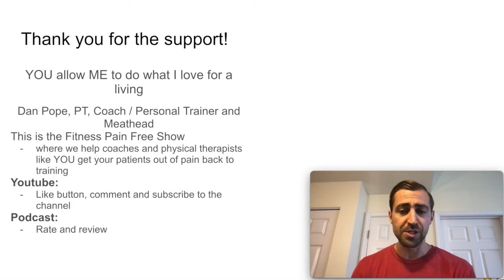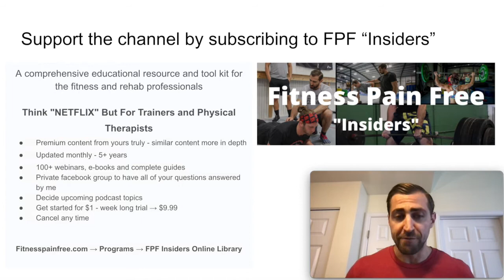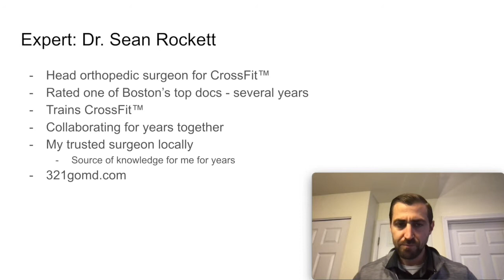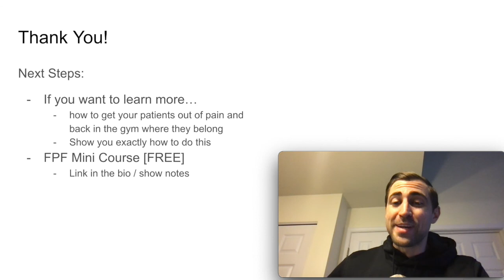Do I Need Surgery for My Torn Rotator Cuff? - FPF Show E:17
In today's episode we go over "Do I Need Surgery for My Torn Rotator Cuff"? with orthopedic surgeon Dr. Sean Rockett

FPF Mini Course with "7 Reasons Why People Get Hurt in the Gym and What to do About It."

0:00 Intro
4:08 Does everyone REALLY have a rotator cuff tear?
5:09 Is physical therapy effective for rotator cuff tears?
5:46 What is the difference between a partial thickness rotator cuff tear and a full thickness rotator cuff tear?
9:35 When should you do physical therapy and when should you do surgery?
11:08 Do rotator cuff tears worsen over time?
11:55 How often should you check in with a doctor to make sure the tear isn't growing?
13:30 Is there a point where the rotator cuff can't be repaired?
14:40 If you can't repair the rotator cuff anymore, what surgeries can be performed?
18:00 What effect does age have on rotator cuff repairs?
19:22 Acute on chronic tears

Welcome to the Fitness Pain Free Show!  This is where we help physical therapists like YOU get your patients out of pain back to training

Want to support me?  Sign up for the FPF "Insiders" Online Library where you can ask questions I'll answer for future episodes!